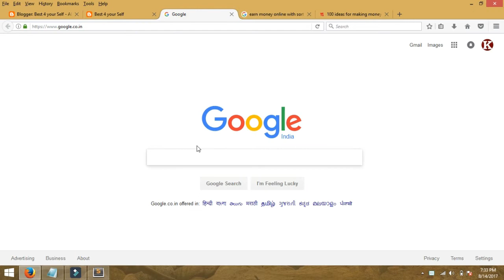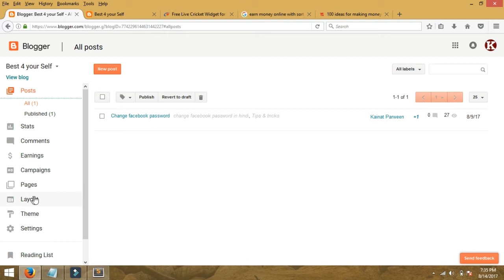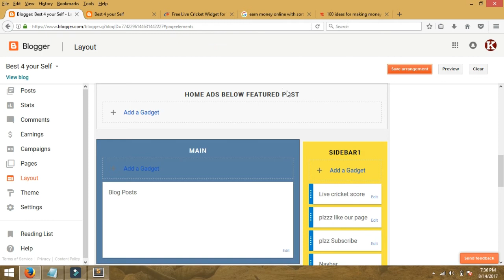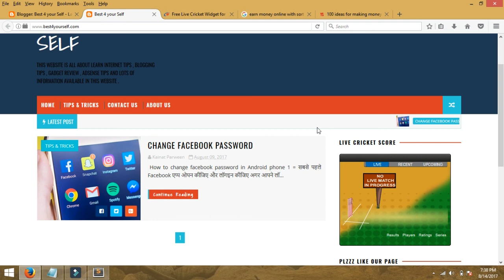how to add live cricket score in blogger website [ hindi / urdu ]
Hello frnds in this video i will teach you how to add live cricket score in blogger website..!

Hello frnds is video mein hum sikhenge k live cricket score ko apne blogger k website pr kaise lagate hai ..!